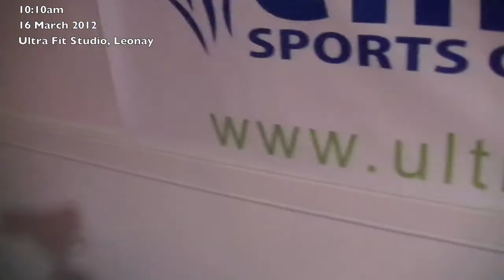THE FIGHT PROJECT WEEK 17 VBLOG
thefightproject.com.au JUST ONE MORE WEEK TO GO! Week 17 is over now we countdown the final days of THE FIGHT PROJECT. Legendary Boxing trainer Johnny Lewis, Gracie BJJ coaches Bruno Panno & Joao Bahia plus Tama Te Huna and his brother UFC fighter James Te Huna have put the finishing touches on the camp now it is focus time! An injury hurdle has been hit but will not put the fight in jeopardy.